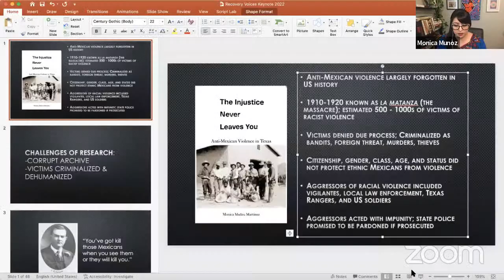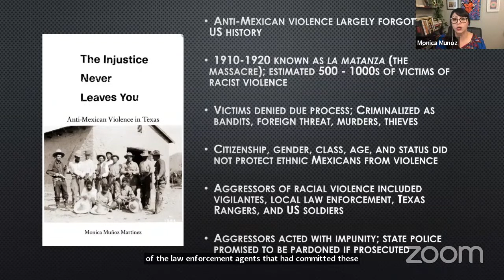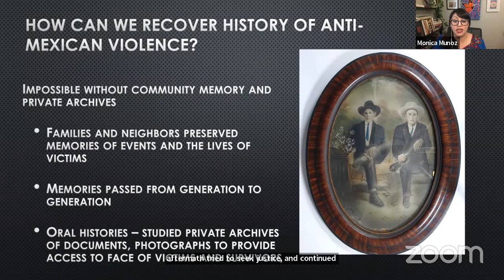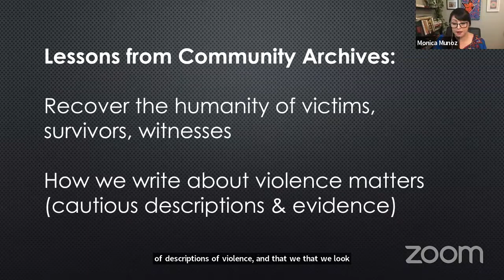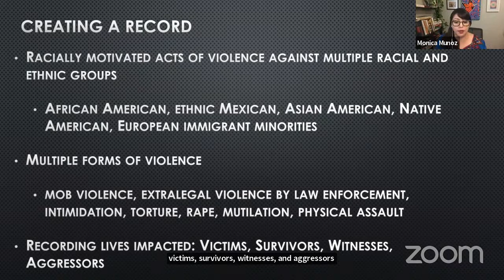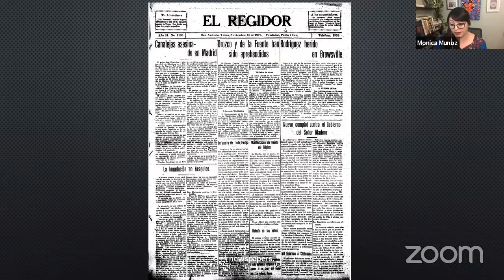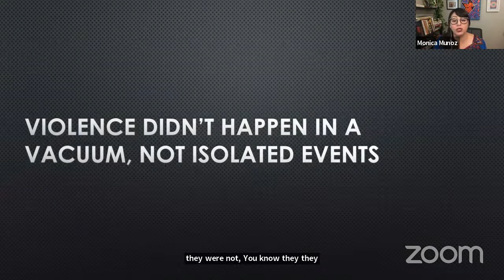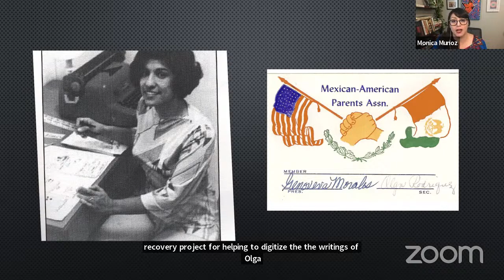Histories to Inspire a Better Future (Recovery Conference 2022 Plenary Session)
Dr. Monica Muñoz Martinez discusses "Mapping Violence: Racial Terror in Texas," a digital project that recovers histories of state-sanctioned racist violence in Texas. This project offers urgent historical lessons, but what are the best methods for sharing these tragedies with public audiences? She argues that reclaiming the voices of those who called for justice is an important part of the process. She will also reflect on the voices of the civil rights movement in Texas that inspired her career as a historian and public scholar.

This keynote presentation was part of the XVI Recovering the US Hispanic Literary Heritage on April 8, 2022.

Dr. Monica Muñoz Martinez is Associate Professor of History at the University of Texas, Austin. Her first book The Injustice Never Leaves You: Anti-Mexican Violence in Texas received six book awards. She co-founded the award-winning project Refusing to Forget and helped to secure four state historical markers commemorating the history of anti-Mexican violence. Martinez is a 2021 MacArthur Foundation Fellow, a Distinguished Lecturer for the Organization of American Historians, and member of the the Board of Advisors for Recovering the US Hispanic Literary Heritage.